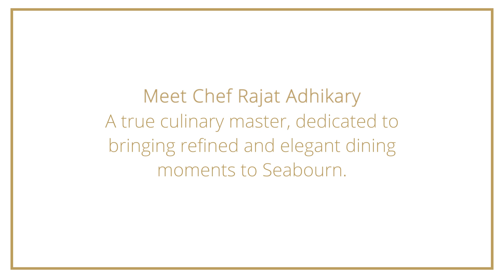Chef Rajat Adhikary - Sr. Manager Culinary, Seabourn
Meet Chef Rajat Adhikary - A true culinary master, dedicated to bringing refined and elegant dining moments to Seabourn.

With his unparalleled culinary expertise and an extraordinary journey at Seabourn, spanning more than two decades, Chef Rajat Adhikary talks about his journey as chef!

Our office: Carnival Support Services India, Kohinoor City, Tower 2, Kirol Road, Off LBS Marg, Kurla West, Mumbai - 400070.